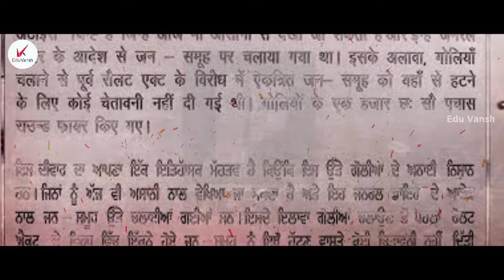Jallianwala Bagh Massacre History in Hindi - What's the Truth ? {in 10 minutes Only}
Jallianwala Bagh Massacre - What's the Truth

You also get these answer too in this video

Timeline

0:00 परिचय
0:38 अंग्रेजो की मंशा
2:12 गाँधी जी
3:02 अंग्रेज़ो के अत्याचार
4:36 गोलीबारी
5:13 शहीदी कुँआ
6:21 करतूत बयानी
6:58 जाँच
8:31 विरोध
9:31 जलियांवाला बाग अब
9:56 Subscribe